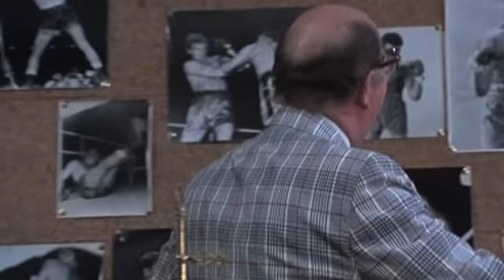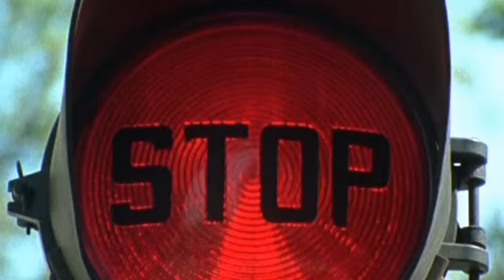Minder 80s TV (1980) SE2 EP4 - Dont Tell Them Willie Boy Was Here